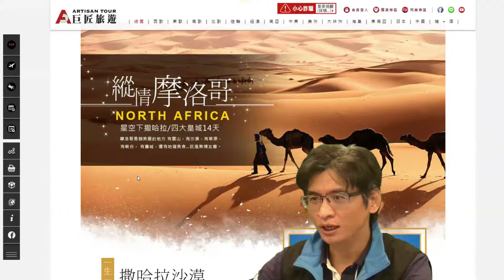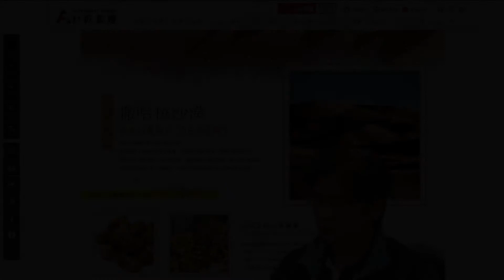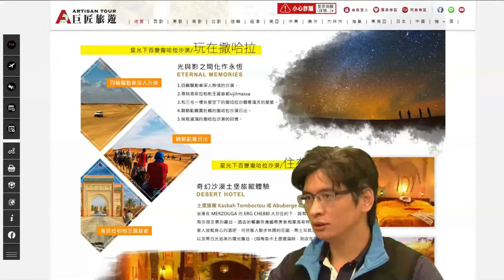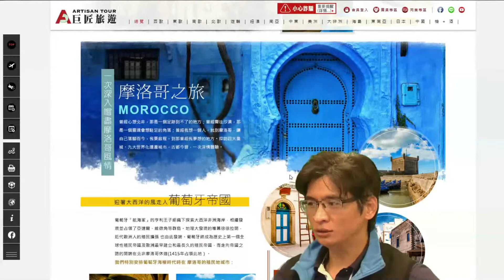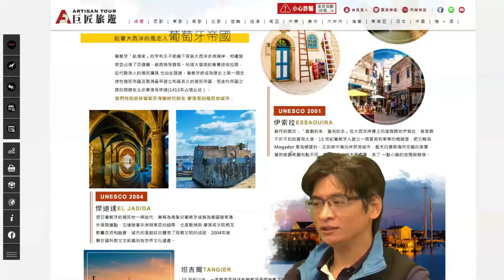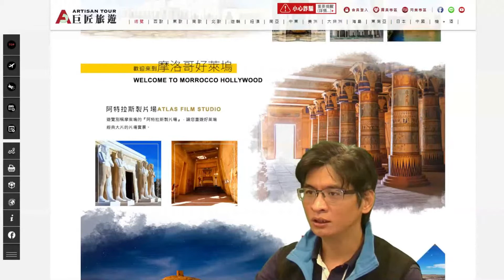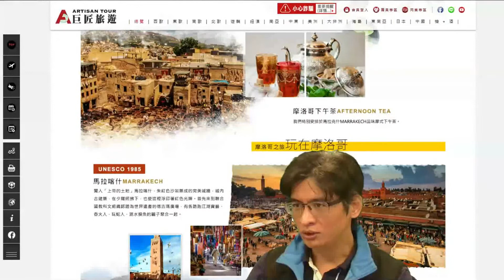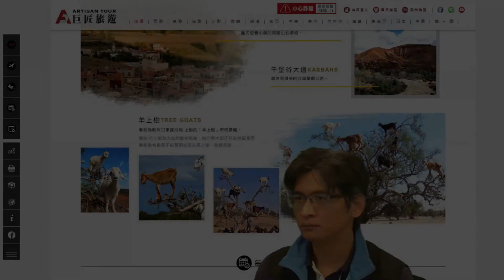行程解說 - 摩洛哥四大皇城14天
旅遊看巨匠。世界不一樣
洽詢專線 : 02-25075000